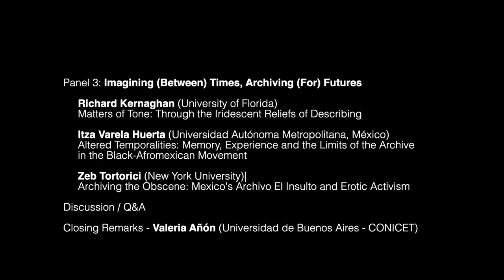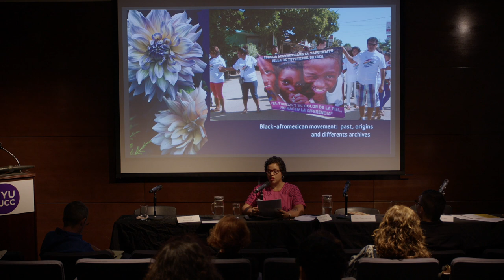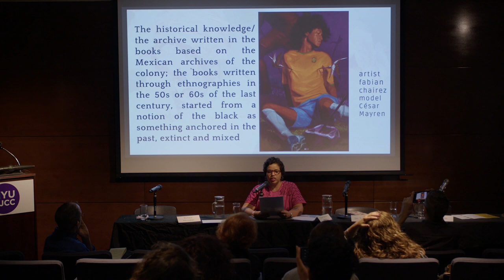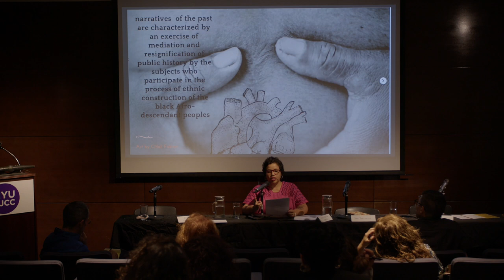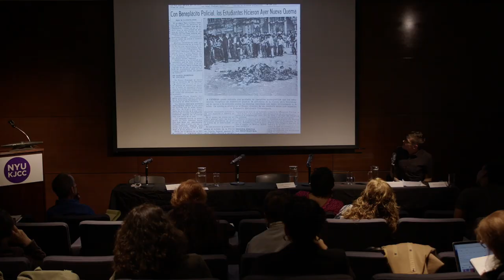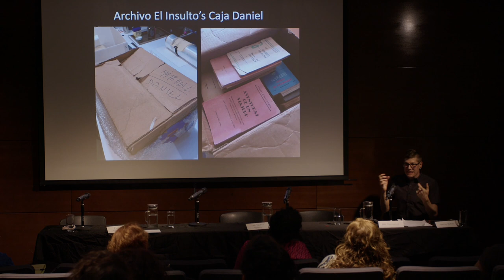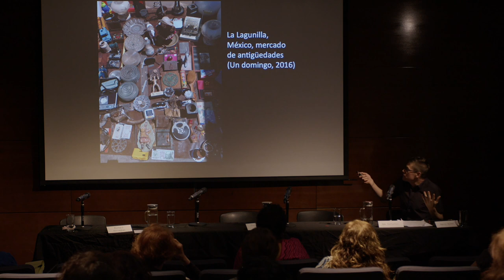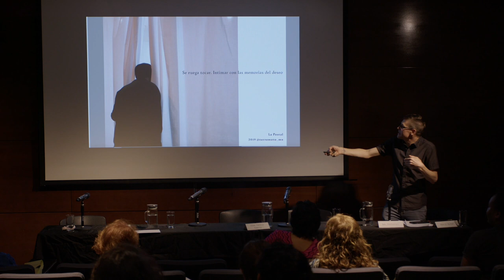Symposium: Mario Rufer - Tales of Time, Images of Memory: Archives, Evidence, Connections - Panel 3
Symposium: Tales of Time, Images of Memory: Archives, Evidence, Connections
Organized by Mario Rufer, Fall 2023 Andrés Bello Chair in Latin American Cultures and Civilizations
November 17, 2023 - KJCC Auditorium - 53 Washington Square South, New York, NY

Panel 3: Imagining (Between) Times, Archiving (For) Futures
• Richard Kernaghan (University of Florida)
Matters of Tone: Through the Iridescent Reliefs of Describing
• Itza Varela Huerta (Universidad Autónoma Metropolitana, México)
Altered Temporalities: Memory, Experience and the Limits of the Archive in the Black-Afromexican Movement
• Zeb Tortorici (New York University)|
Archiving the Obscene: Mexico's Archivo El Insulto and Erotic Activism
Discussion / Q&A
Closing Remarks - Valeria Añón (Universidad de Buenos Aires - CONICET)

In Latin America, we live in urgent times that require us to rethink our relationship with the past and with the remnants of multiple temporalities. Zones of extractivism, dispossession and specific violences—a violence of conquest, some authors would say—are mixed with recognition, cultural sovereignty and the proliferation of alterities in the context of the crisis of the nation-state. What is the shape of this Latin American "time" that defies the linear order of historical representation? What stories do the archives tell that we are unable to listen? We have long insisted that a "disobedient memory" is one capable of connecting what we have been forced to dissociate. What are the signs of these necessary connections and their multiple times? How can alternative/subaltern/queer archives be imagined not only as a kind of register, but in their potential for the future(s)?

Mario Rufer was trained as a Historian at the National University of Córdoba, Argentina. He earned a PhD from El Colegio de México. He is currently a Professor at the Universidad Autónoma Metropolitana, Mexico. His research interests are oriented to cultural studies and postcolonial criticism, and the social uses of the past and temporality: nation and public history, archives, memory, museums, heritage, and disruptive perceptions of time. Rufer is a member of the National System of Researchers of CONAHCyT in México.

Richard Kernaghan is Associate Professor at University of Florida. He is an ethnographer of aesthetics and legal relations, intrigued by how vitalities of political time find expression in rivers, roads, and other distinctive features of landscapes that move. His recent second book, Crossing the Current (Stanford UP, 2022) documents transformations of territory through the oral histories and practices of rural transit operators. Richard is currently working on a new ethnographic and archival project, which examines histories, descriptions, and techniques of river travel in Western Amazonia—lowland water ecologies never completely disconnected from the heights of the Andes.

Itza Varela Huerta is Associate Professor at Universidad Autónoma Metropolitana, México. She holds a Ph.D. in Social Sciences from the UAM and an M.A. in Latin American Studies from the UNAM. Her research focuses on various forms of racism, black-Afromexican political processes, archives of the afro- movement in Mexico, feminisms, cultural studies and postcolonial criticism. She is a member of the National System of Researchers at CONAHCyT. Her most recent book is Tiempo de Diablos: Usos del Pasado y de la Cultura en el Proceso de Construcción Étnica de los Pueblos Negros-Afromexicanos (México, CIESAS, 2023).

Zeb Tortorici is an Associate Professor of History at NYU. His research focuses on gender, sexuality, and religion in colonial Latin America, queer archives, and the archiving/censorship of erotica and the “obscene” in Latin America, from the 18th century to the present. His book Sins against Nature: Sex and Archives in Colonial New Spain (2018) received several awards including the John Boswell Award from the Committee on LGBT History and the Alan Bray Memorial Book Prize. His edited or coedited books include Sexuality and the Unnatural in Colonial Latin America (2016); Global Encyclopedia of Lesbian, Gay, Bisexual, Transgender, and Queer (LGBTQ) History (2019); Ethnopornography: Sexuality, Colonialism, and Archival Knowledge (2020).